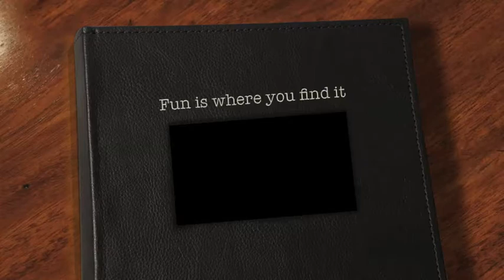fun day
Tinny talks about his day